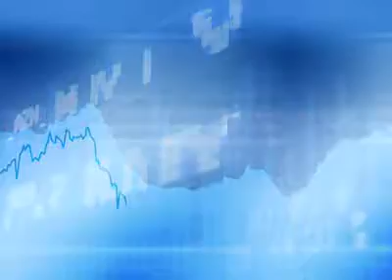Asia Express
John Stephenson on the growth opportunity in Asia & Emerging Markets